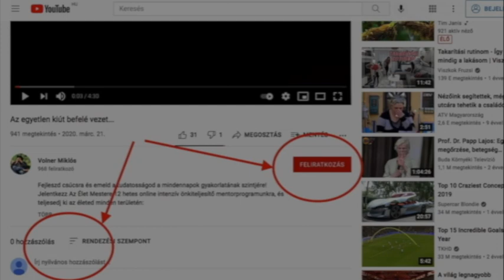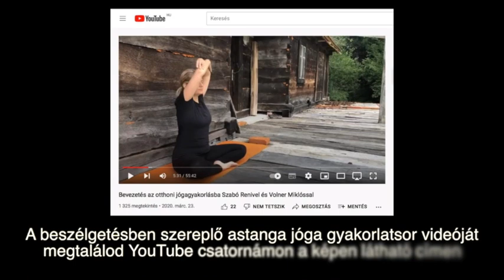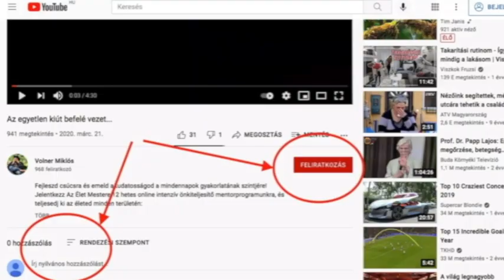A lényeg, amit szinte sehol nem mondanak el a jógáról (decemberi jóga workshopunk összefoglalója)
Légy az Egyensúlyban Online Önmegvalósító Facebook Klub tagja, ahol napi rendszerességgel kapsz értékes önfejlesztő anyagokat, módszereket önismereti utadhoz

Jelentkezz Az Élet Mestere 8 hetes online intenzív önkiteljesítő mentorprogramunkra, és teljesedj ki az életed minden területén:

Végezd el a 21 napos INGYENES bőségprogramot, követve az instrukciókat és a napi feladatokat itt